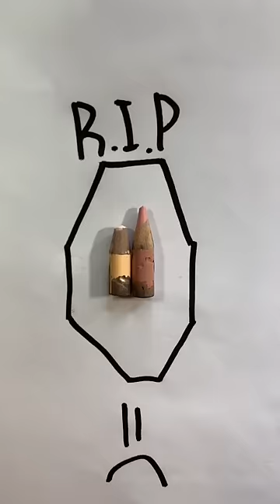Mis colores acaban de terminarse 😭 gracias por estos grandes dibujos